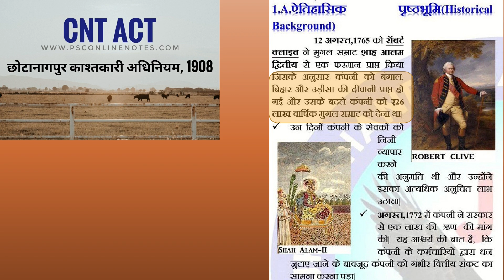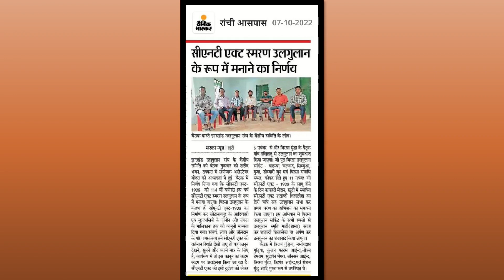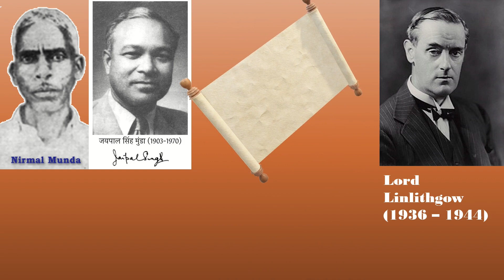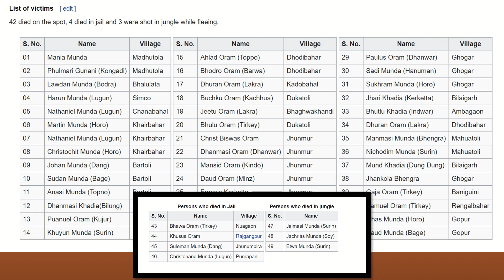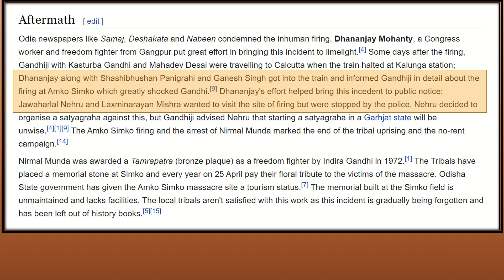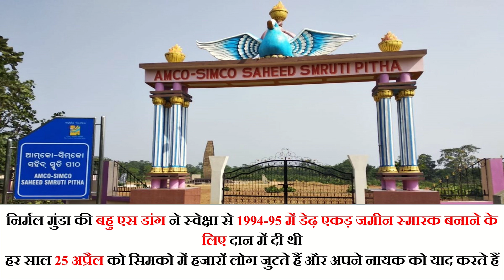1.कहानी झारखण्ड बनने की; Episod 01:-सिमको गोलीकांड(Simko Golikaand)-1939